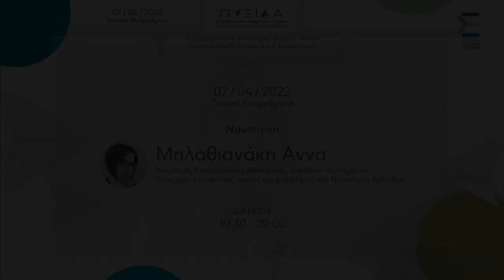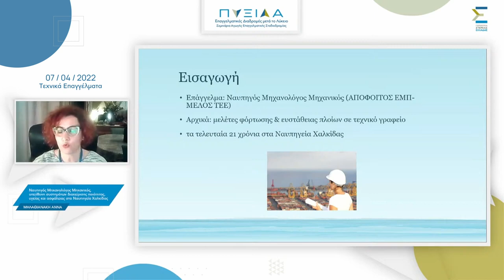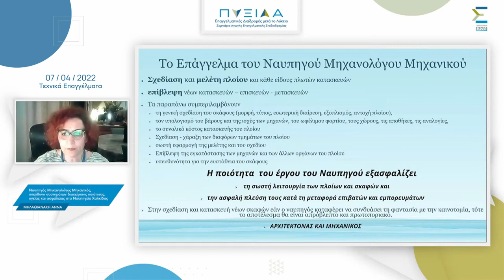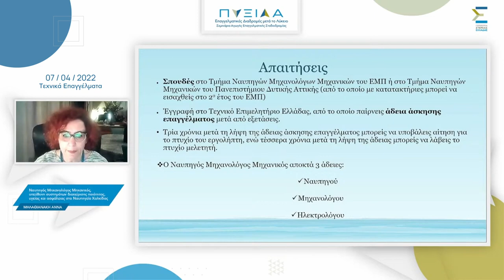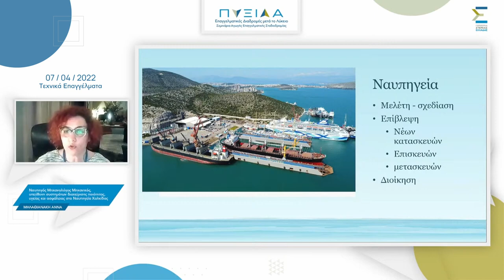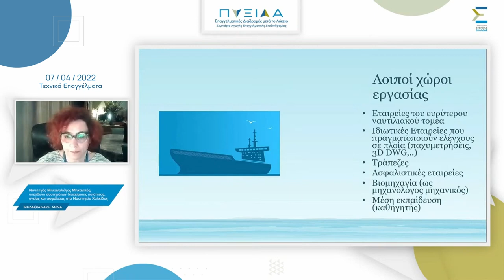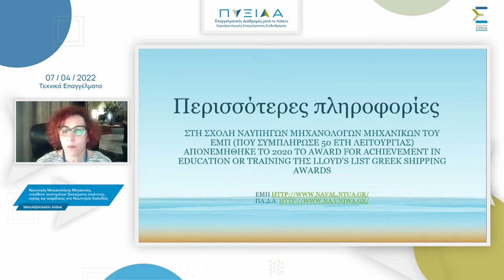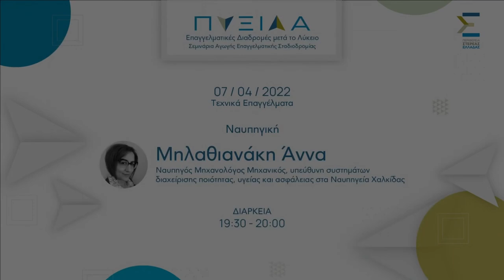«ΠΥΞΙΔΑ» επαγγελματικού προσανατολισμού ΤΕΧΝΙΚΑ ΕΠΑΓΓΕΛΜΑΤΑ ΝΑΥΠΗΓΙΚΗ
Η Περιφέρεια Στερεάς Ελλάδας βελτιώνει και καθιερώνει την «ΠΥΞΙΔΑ». Το καινοτόμο πρόγραμμα επαγγελματικού προσανατολισμού επιστρέφει εμπλουτισμένο και με σταθερό στόχο να φέρει κοντά τους εφήβους μας σε ανθρώπους με διακεκριμένη επαγγελματική πορεία, κυρίως από τη Στερεά Ελλάδα.

ΤΕΧΝΙΚΑ ΕΠΑΓΓΕΛΜΑΤΑ - ΝΑΥΠΗΓΙΚΗ
Ομιλητής: Μηλαθιανάκη Άννα
Ιδιότητα: Ναυπηγός Μηχανολόγος Μηχανικός, υπεύθυνη συστημάτων διαχείρισης ποιότητας , υγείας και ασφάλειας στα Ναυπηγεία Χαλκίδας